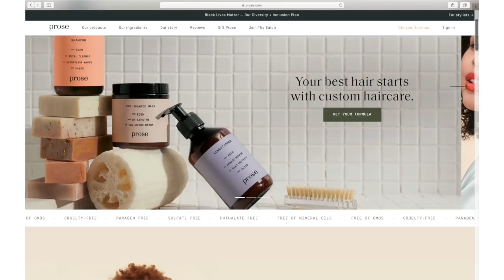Life-Changing Hair Care Favorites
Receive $10 off your first order through this

In this video, I'm sharing some of my favorite hair care products I use to keep my hair healthy including a new line of hair products that is made specifically for you and all your needs.

ITEMS MENTIONED:
Prose Shampoo, Conditioner, Mask, Etc.-Receive $10 off your first order through this
Bumble and Bumble Heat Protectant
John Frieda Heat Protectant
Unite U Oil
Bumble and Bumble Texurizing Spray
Oribe Texturizing Spray
Ouai Texturizing Spray
Hicks Edges Hair Gel
Pintail Comb
Oribe Anti-Humidity Spray

Some links above are affiliate links from which I get a small commission, which does not affect you as a customer at all, but helps me keep on making videos for you guys! All opinions are my own :)